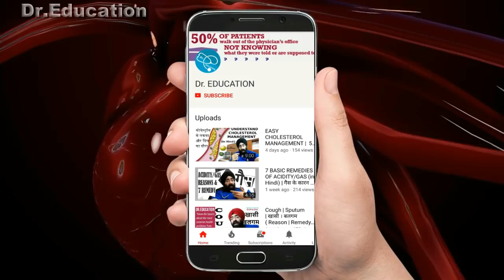Science of Exercise S1E12: When to take POST WORKOUT PROTEIN | BEST TIME | Dr.Education (HINDI)